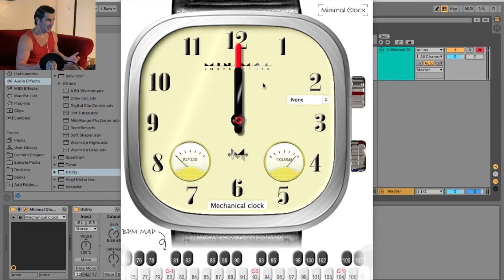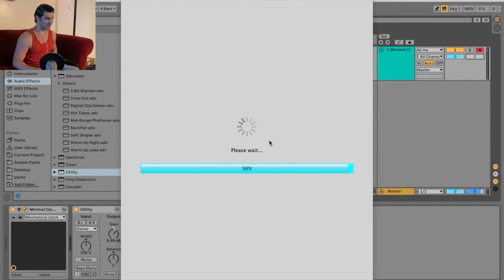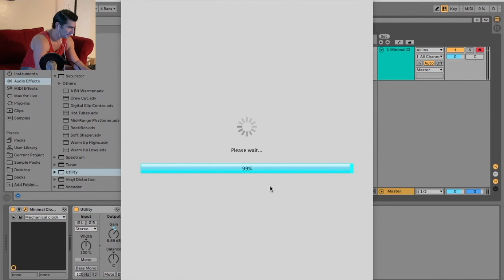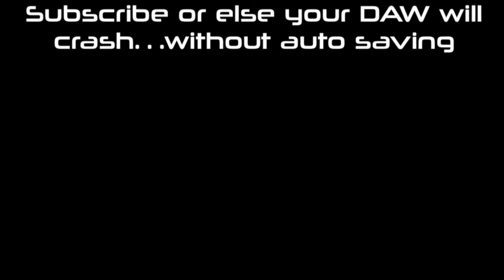Minimal Clock - FREE Clock Ticking Sound Effect VST Plugin 🕰️🕰️🕰️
Minimal Clock, made by Minimal Instruments, is a Clock VST Free plugin. Especially if you need that perfect clock sound effect in your track, this is a unique plugin to fully customize that clock ticking sound effect

FRECCERO RATING: 3.6/5